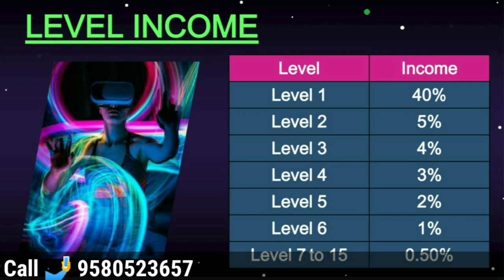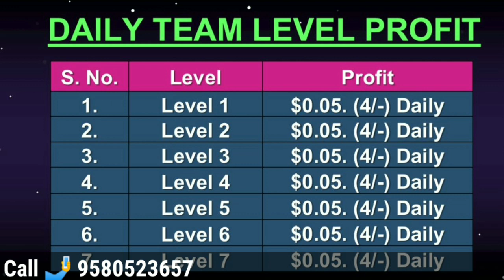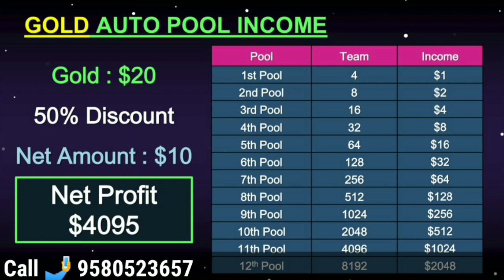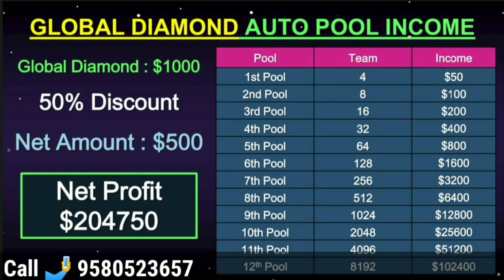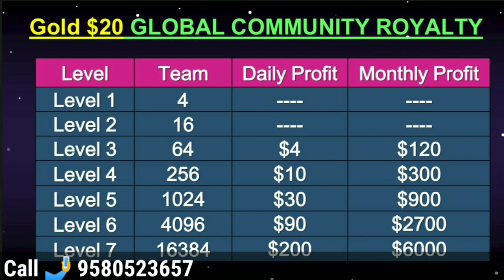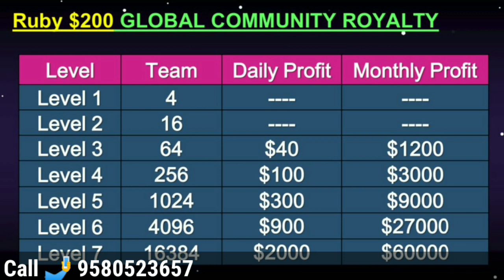USA Based Auto Pool Plan Launched 2023 || Meta Foundation मात्र $5 लगाकर $384000 कमाए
Best ROI Plan Launched 2023
New Single Leg Plan Launch 2023
Legal Auto Pool Plan Launched 2023
Best Auto Pool Plan 2023
New USA Based Auto Pool Plan 2023

Thanks 🙏🙏